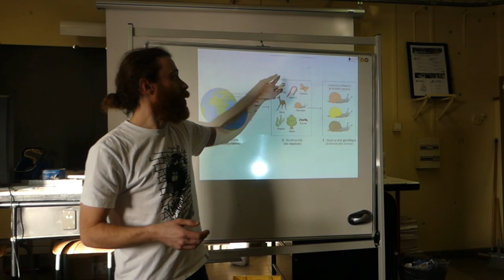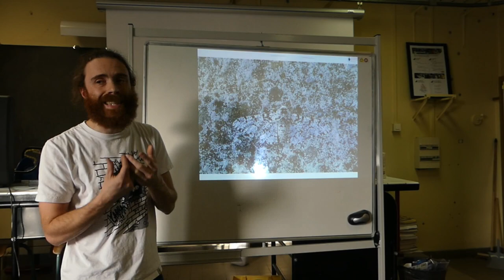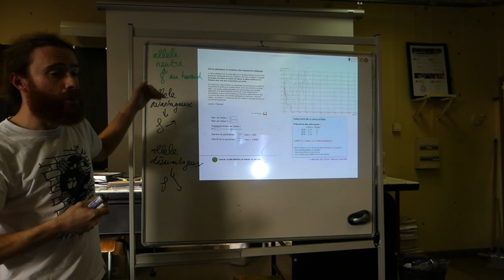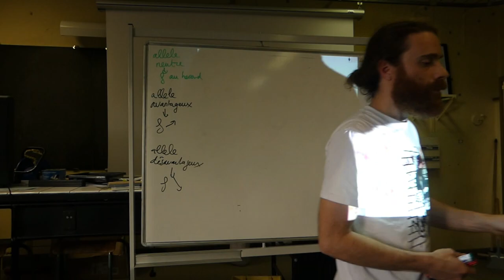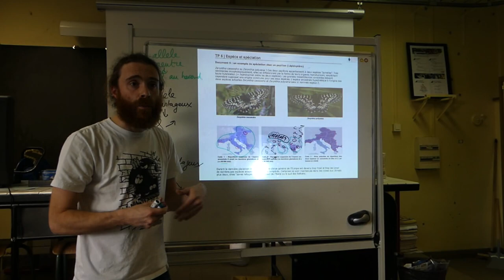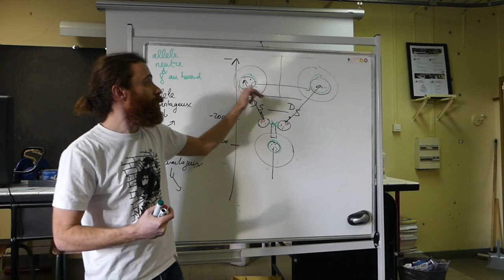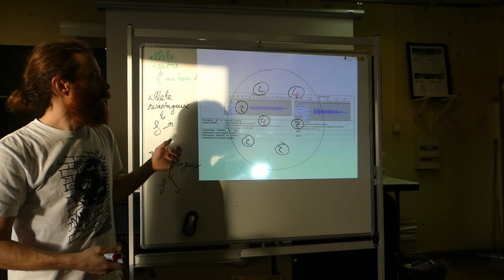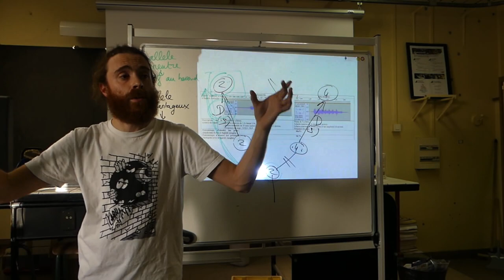SVT - Bac S - COURS - Sélection naturelle, Dérive génétique et Spéciation